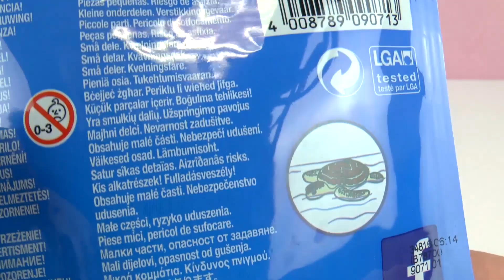Playmobil mamãe tartaruga e 4 filhotes | SERÁ QUE ELES NADAM? | Demonstração